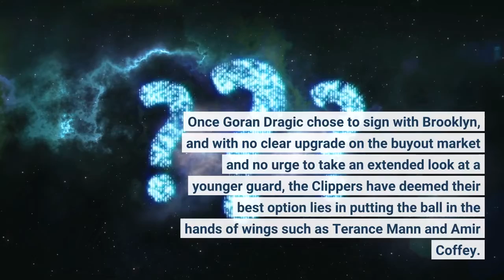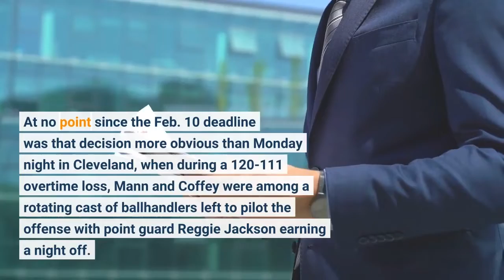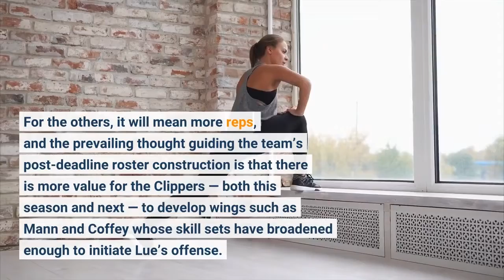Terance Mann Amir Coffey serve as unlikely point guards during Clippers'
After the Clippers emerged from last month’s trade deadline with one traditional point guard left on their roster, coach Tyronn Lue — who played the position himself — often pointed out his dearth of ballhandling options. In recent weeks, however, such asides have largely disappeared from his comments before and after games. It’s not because the position has been bolstered. It’s because the Clippers have grown used to a short-term plan the franchise believes is in its long-term interest too. Once Goran Dragic chose to sign with Brooklyn, and with no clear upgrade on the buyout market and no urge to take an extended look at a younger guard, the Clippers have deemed their best option lies in putting the ball in the hands of wings such as Terance Mann and Amir Coffey. At no point since the Feb. 10 deadline was that decision more obvious than Monday night in Cleveland, when during a 120-111 overtime loss, Mann and Coffey were among a rotating cast of ballhandlers left to pilot the offense with point guard Reggie Jackson earning a night off. With forward Marcus Morris Sr. resting as well, and no longer an obvious destination for each play to end, the ball skipped around for 29 assists, the Clippers’ most in six games, and just 11 turnovers. In 44 minutes, Mann finished with four assists and zero turnovers and pushed the Clippers’ pace even while missing his first eight shots. Coffey had two assists and zero turnovers in 39 minutes despite facing pressure. Lue’s overarching goal in the regular season’s final three weeks is to prepare his team for the play-in tournament, given the Clippers are seemingly bound to finish eighth in the Western Conference. For older contributors with heavier workloads, that might mean more rest. For the others, it will mean more reps, and the prevailing thought guiding the team’s post-deadline roster construction is that there is more value for the Clippers — both this season and next — to develop wings such as Mann and Coffey whose skill sets have broadened enough to initiate Lue’s offense. Last season, Mann was the ballhandler in pick and rolls on 78 possessions, generating 0. 91 points per possession, and Coffey did it on 20 possessions that produced 0. 9 points each time. This season, their pick-and-roll ballhandler workload has spiked: 114 possessions for Mann, for an average of 0. 96 points, and 66 possessions for Coffey, at a clip of 0. 94 points, according to Synergy Sports. The transition has not been seamless, as was evidenced against the Cavaliers.“It was just hard for us at the point of attack for pick and rolls, ” Lue said. “I thought when Amir handled [the ball], they pressured him, when T-Mann [handled the ball], they pressed him a little bit, went under a little bit, so it kind of killed our triggers. But for the most part, I thought they handled it pretty well, you know? Just playing, making the right pass, making the right play.